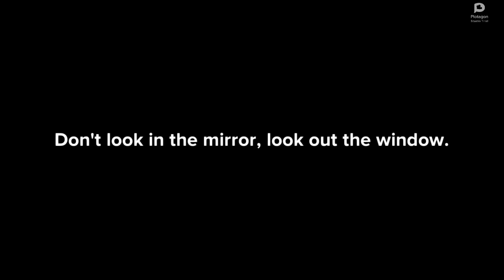Knock-Knock Summarized in Plotagon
Cranked this out today to stay on time.